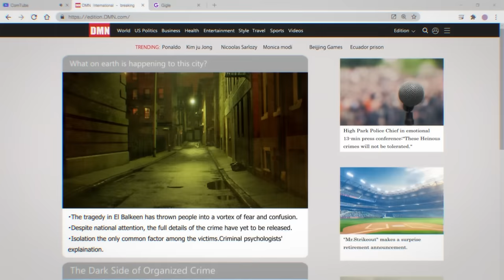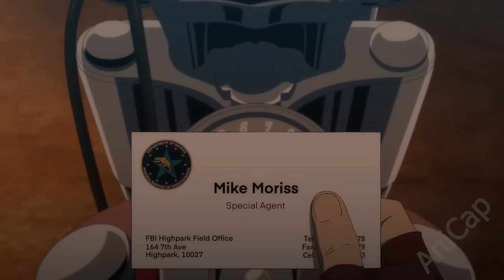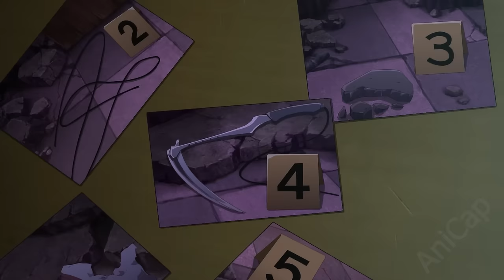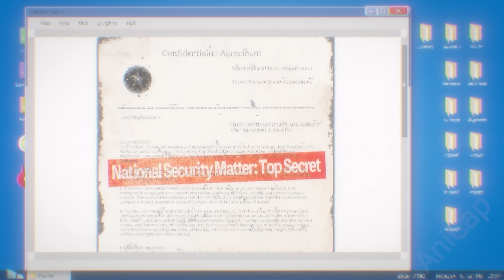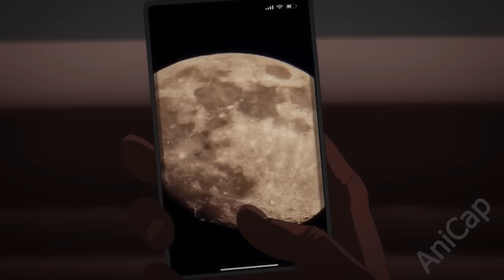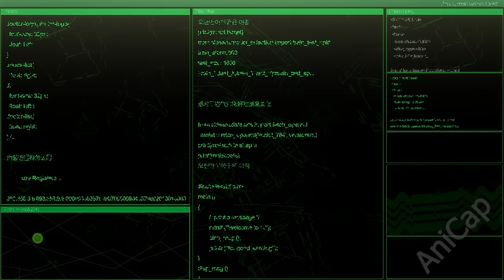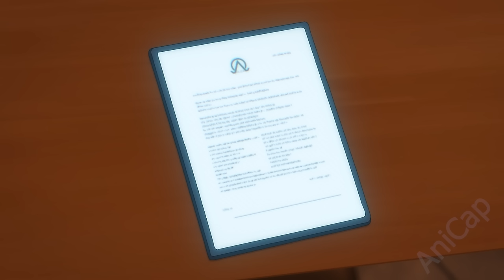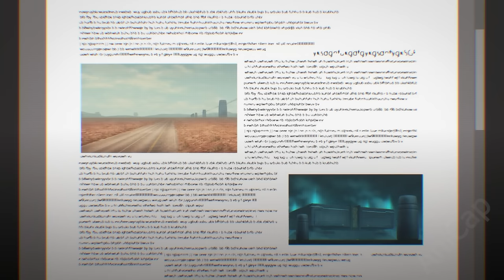Strongest Assassin Hides Dark Power to Protect His Family but They Are Taken from Him | Anime Recap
0:00 Part 1
8:51 Part 2
17:41 Part 3
25:31 Part 4
34:17 Part 5
42:24 Part 6
51:00 Part 7
1:00:28 Part 8

Insanely strong assassin has his family taken away so he comes out of hiding to get revenge.